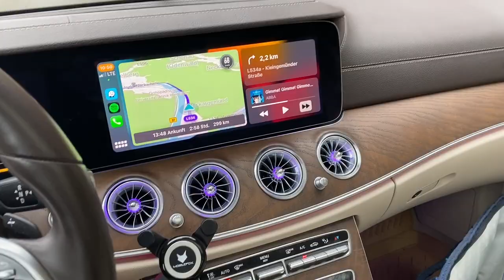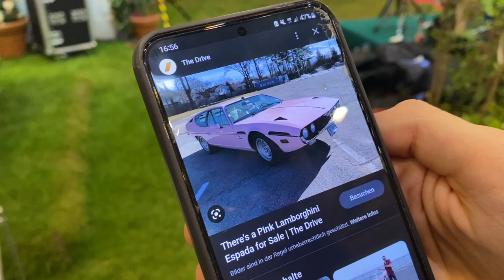Techno-Classica 2023 | Impressionen | CLK GTR Roadster | Stirling Moss | F40 | XJ220 | Zagato | AMG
LIVE